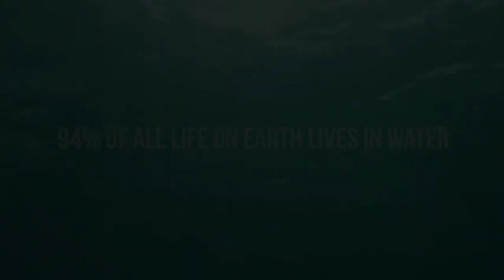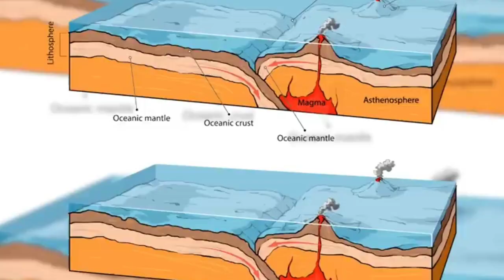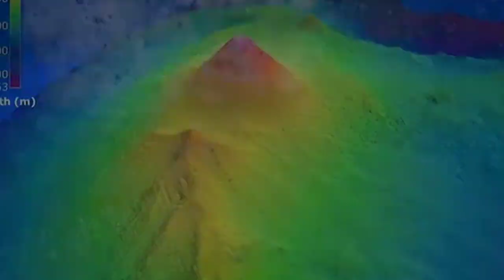entering the black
Embark on a journey into the vast and mysterious depths of the oceans. In this underwater odyssey, explore the fears and enigmas hidden beneath the waves, encountering terrifying creatures and unraveling dark tales from the ocean's abyss.

A voyage into the heart of the oceans reveals a fascinating interplay between beauty and danger, as the unseen world beneath the surface captivates our imagination.

From the crushing pressures of the abyssal depths to the haunting allure of bioluminescent creatures, the oceans hold secrets that challenge our understanding.

Environmental perils, historic shipwrecks, and the unknown frontiers of unexplored territories add layers to the narrative of the deep blue.

Join the exploration as we navigate the oceans' depths, where the journey promises both enlightenment and the thrill of the unknown. 🌊